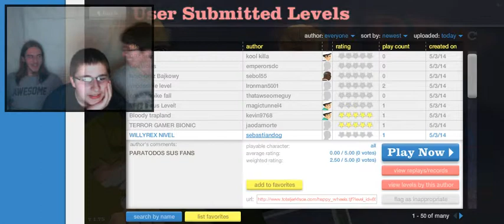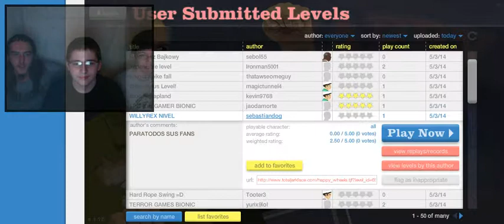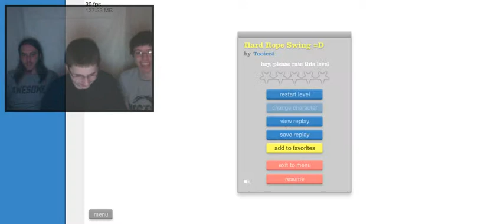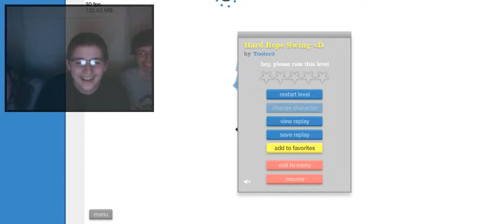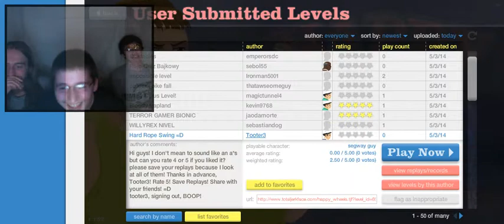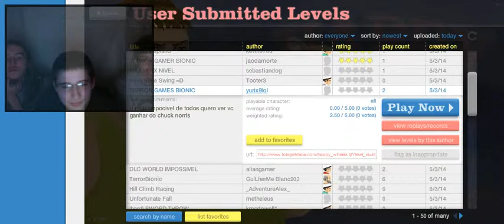Happy Wheels 5 "She said That?!"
In this Happy Wheels episode, we discover that we are terrible at pogos and rope swings.